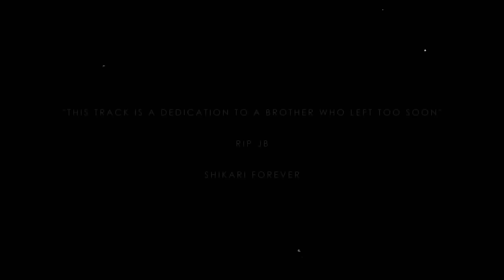CHILL RAAMIX | RAFTAAR | RIP JB | DESI HIP HOP | 2016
Featuring : RAFTAAR | PUNEET KOHLI | SAURABH ACHARYA | MARSHALL THE THIRD
Shot By : Harmeet
CONTAINS YOUR FAVOURITE UNDERGROUND RAPPERS.. BANG
THIS IS FOR JB